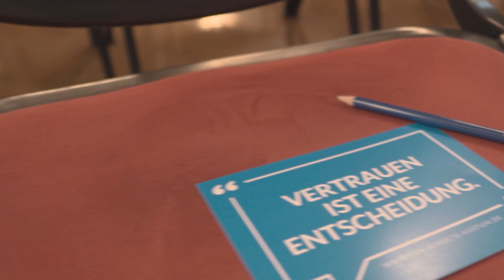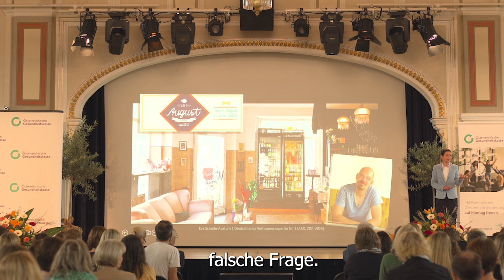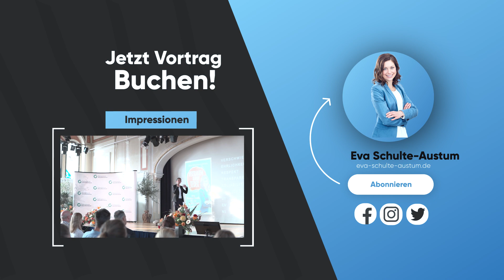Vortrags-Teaser – Eva Schulte-Austum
Erfahren Sie von Deutschlands bekanntester Vertrauensexpertin, wie Sie Menschen für sich gewinnen - und woran Sie erkennen, wem Sie wirklich vertrauen können. Mit diesem Wissen meistern Sie Ihren Alltag entspannter und sind beruflich erfolgreicher. Denn Vertrauen ist die Währung der Zukunft.
Die Wirtschaftspsychologin Eva Schulte-Austum ist eine gefragte Expertin im Fernsehen, Radio, Zeitungen und Zeitschriften. Bei SAT.1 steht Sie regelmäßig als TV-Psychologin vor der Kamera und drehte bereits mehrfach mit ARD, ZDF, NDR, WDR, WELT, Kabel1 und ProSieben.

Freuen Sie sich auf spannenden Geschichten aus der Vertrauensforschung, überraschenden Anekdoten von ihren Reisen durch die vertrauensvollsten Länder der Welt – und wertvolle Tipps, wie auch Sie Menschen gelassener und erfolgreicher Ihren Alltag meistern.

LINKEDIN - Lassen Sie uns im Kontakt bleiben!

INSTAGRAM - Folgen Sie ihr und werfen Sie einen Blick hinter die Kulissen

BUCH - „Vertrauen kann jeder“ (ET 02.05.19 - Knaur Verlag)